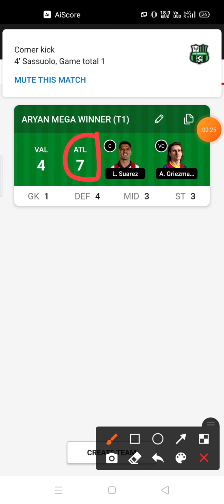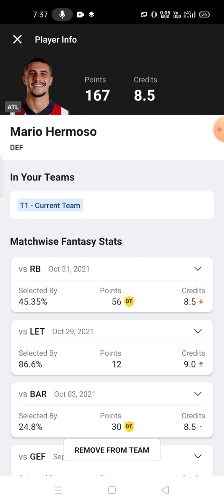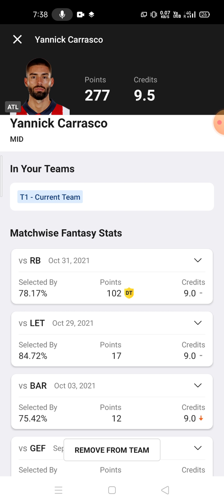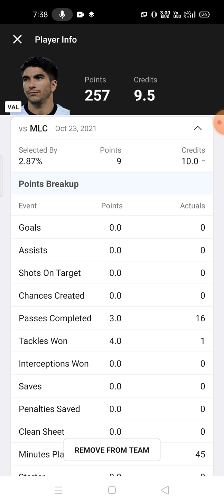VAL vs ATL Football team prediction Dream11 win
val vs atl
val vs atl Dream11
val vs atl Dream11 prediction
val vs atl prediction

own risk"

1. This analysis  is based on my

2.Dream11 takes great care to comply with all central and state legislation in India to ensure that  users are fully protected. Every contest on  platform is carefully designed to comply with applicable statutes and regulations in India.

Thanks